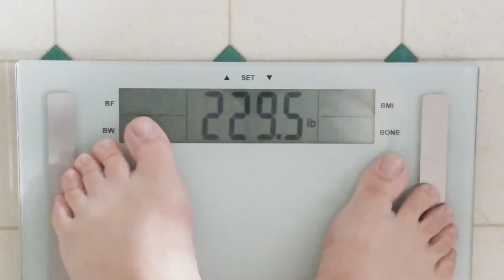KETO weight loss Results! 56 week weigh in: Back to Basics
So who wants to know how me week going back to my keto roots went for me? You have to watch to find out if I lost any weight. Thanks for hanging out for me for my keto weight loss transformation updates. I appreciate all of my friends and I am so grateful for your support.